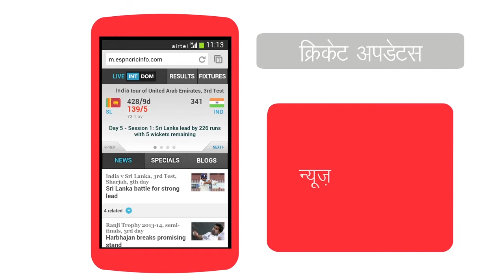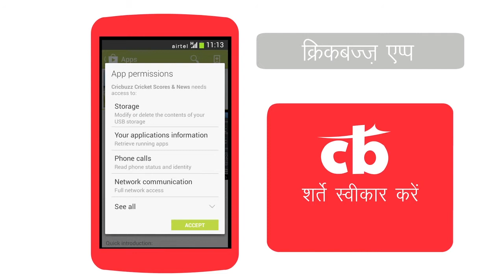How to get cricket updates on your Android smartphone? (Hindi)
"This airtel gurus video will help you use your Android smartphone for getting latest cricket updates.

You will learn how to browse popular cricket websites for scores, news and live match updates. The video also explains how to download & install popular cricket apps for your Android smartphone.